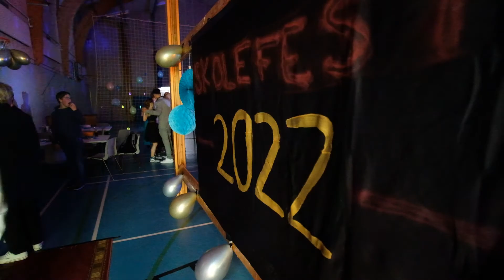Sommerfest på Jes Kruse-Skolen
Video: Sebastian Iwersen